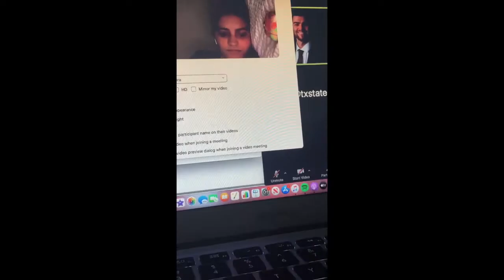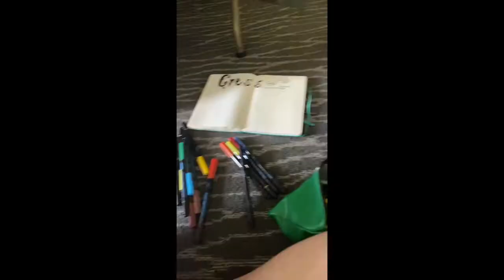Baylor University/Waco, TX Trip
Hi!!
My fam and I went to Waco, TX to Baylor University for my brother's orientation. The campus was so pretty and the food was good.
I was going to wear a Texas State University shirt, but I didn't haha:-)

Stay happy, safe, and smiling:)